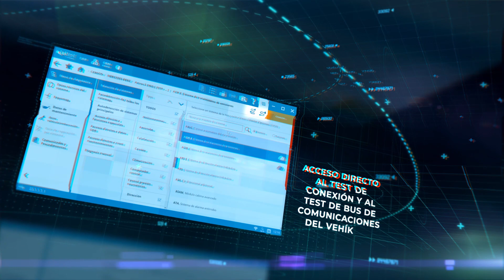🚀 Jaltest Diagnostics | ¡Novedades de Jaltest CV 23.1!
😎 JaltestDiagnostics lanza la última actualización del software del equipamiento de diagnosis multimarca Nº1 del mundo para vehículos industriales, Jaltest CV.

⬇📄 Descarga el documento con todas las novedades que incluye la versión 23.1 del software JaltestCV, ¡AQUÍ! y descubre las ventajas del mejor equipamiento para realizar diagnosis y mantenimientos de forma eficaz en tus VehículosIndustriales.